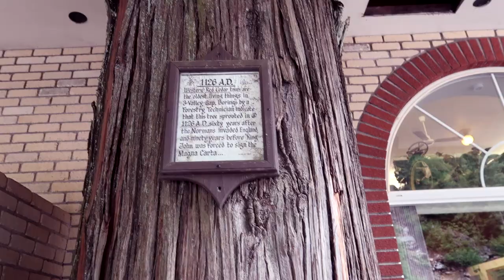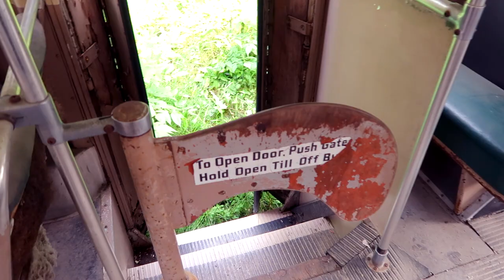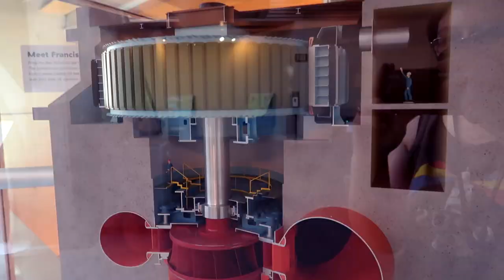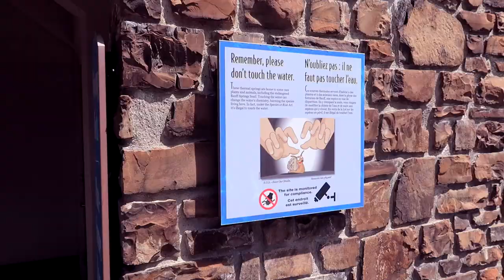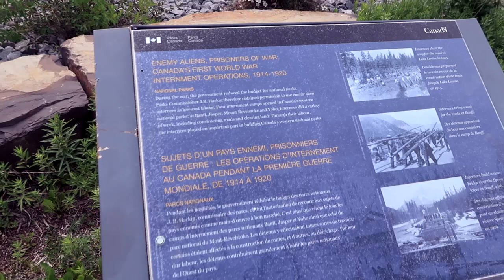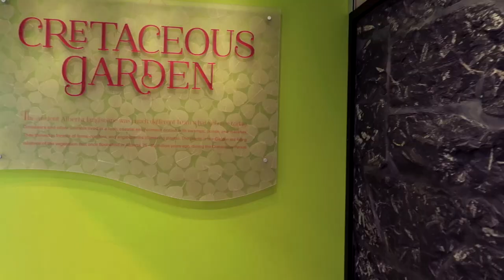Art Vlog - Sketchbooking Through Western Canada!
I took my sketchbook on a road trip through BC and Alberta taking just a few watercolours and coloured pencils! We hunt for ghosts at the spooky Three Valley Gap Chateau, we scale the skybridge in Golden, we search for the endangered Banff Springs snail, and visit the dinosaurs of Drumheller.

With so much going on each day, I didn't draw as much as I would have liked, but I still got some thorough sketchbook pages in, not to mention hundreds of pretty landscapes and cool vintage objects to use in my art for later!

00:00 intro
00:22 loose ends
03:00 travel art supplies
03:10 Three Valley Gap
08:49 amateur ghost hunting
12:03 Golden BC skybridge
13:45 Banff snail cave
16:30 Drumheller and dinosaurs
19:05 Going home